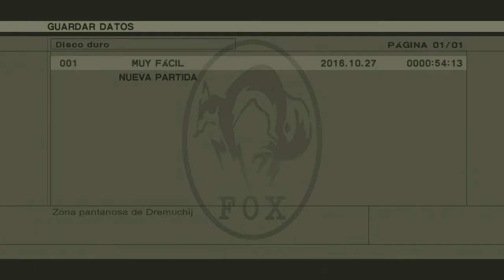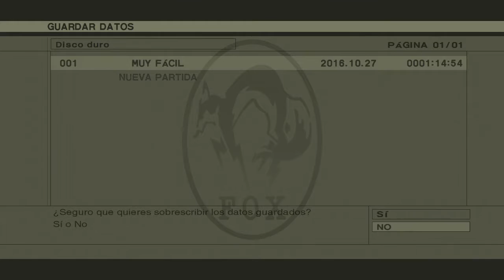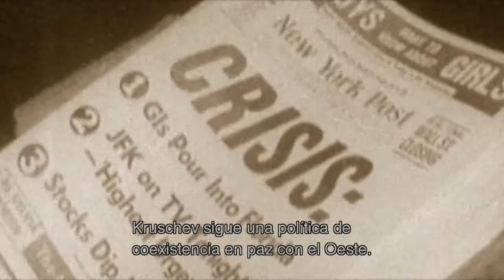PS3 l Guia 100% l Metal Gear Solid 3 Snake Eater l #2 Ocelot, coleccionables y trofeos perdibles